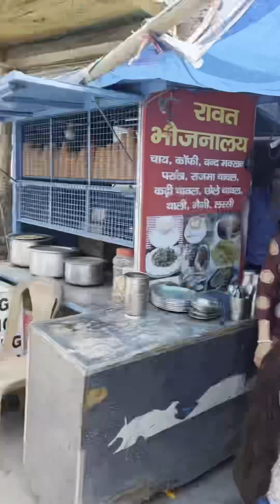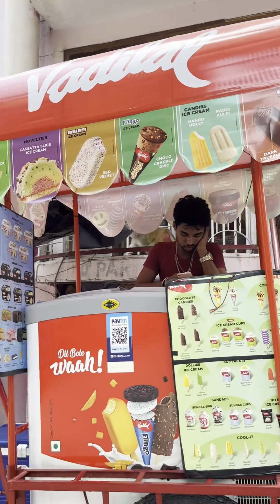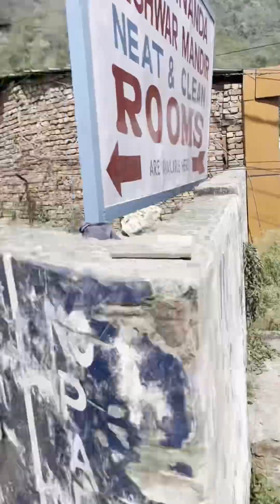India Day 3 - Vegetarians love Muscles Phone service & Yoga School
The vegetarian food is one of my favorite parts of the trip to Rishikesh, India so far. Had to get an airtel SIM card to get good phone service and pay 8 rupees per minute to call the United States. We finally checked into the Rishikesh Vinyasa Yoga School for a 200 hour and 300 hour teacher training.